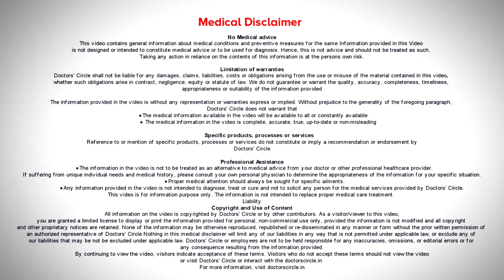Child complaining of leg pain. What can it be? - Dr. Mohan M R | Doctors' Circle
Dr. Mohan M R | Appointment booking number:  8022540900
Consultant Orthopedic Surgeon | Nano Hospitals, Hulimavu Bangalore
Child complaining of leg pain. The  most important factor would be  trauma  it can be  insignificant trauma or a  significant  trauma.  It is the single  most  common cause  in children. Of course  there  will be other causes of leg  pain in children  which might  be a growing  pin  or  might be an infection or due to some   other rare  cause of  neoplastic  or  inflammatory diseases. By  far and large it is due to trauma,  especially  the  children  may not remember  about  the  antecedence  of the incidence  but  careful  examination and  the temporal sequence  of  events  in the patients pain character  and  examination  will definitely let  us  know  the  cause  of   leg pain in children  and  simple  radiological investigations like  an x-ray  can  resettle  the issue.